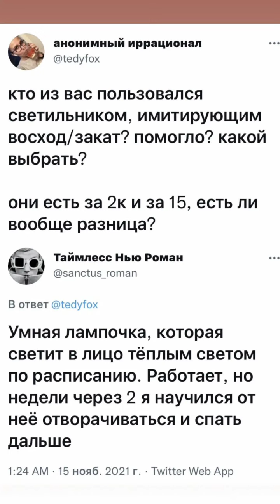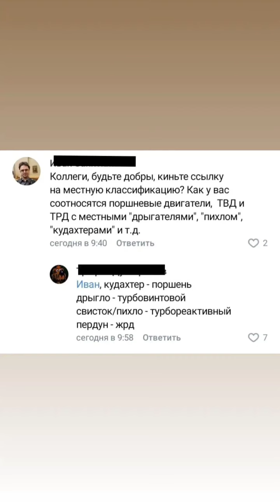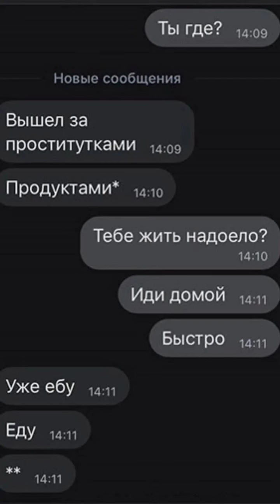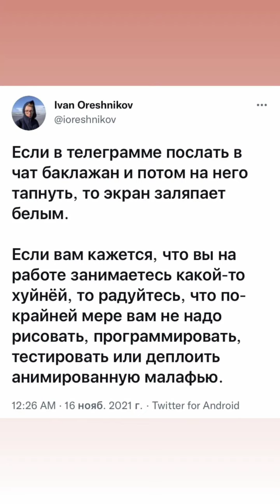Мемы/приколы от Александра Сторожилова. _memsroom (Instagram stories от 16.11.21)